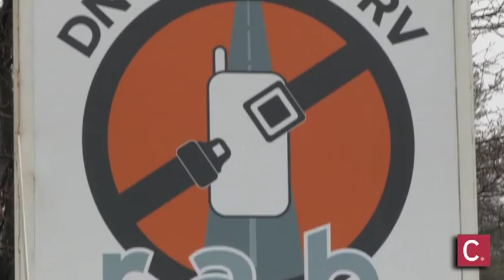Don't Text and Drive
Parents Johnny Mack and Jeanne Brown talk to students at Cincinnati Hills Christian Academy about their daughter Alex who was killed when texting while driving.